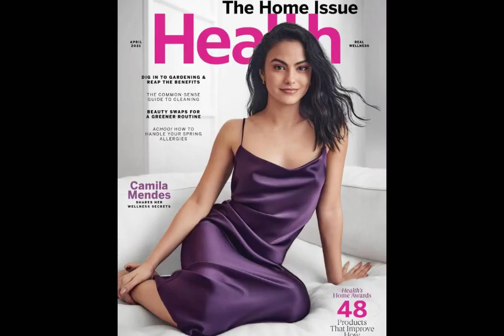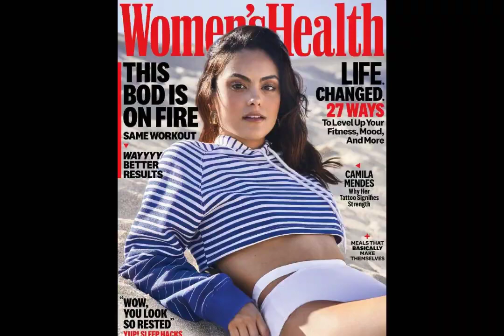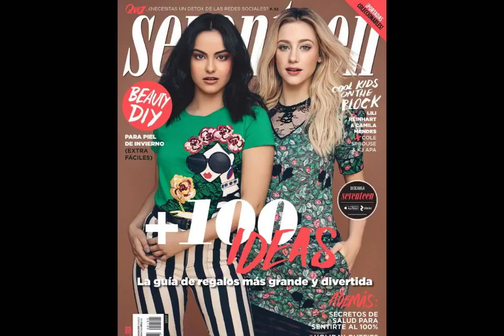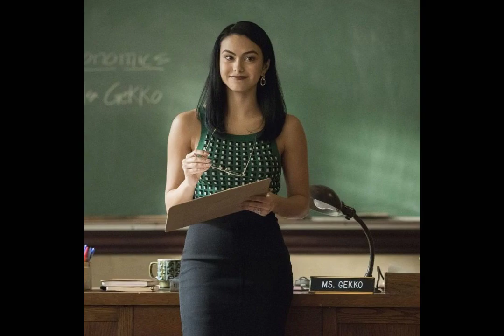Camila Mendes (compilado de imágenes)